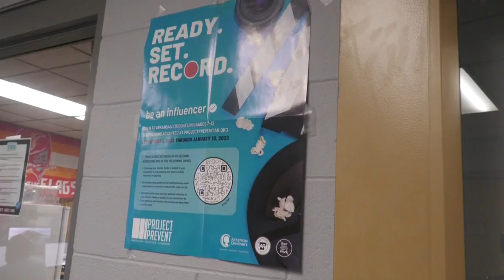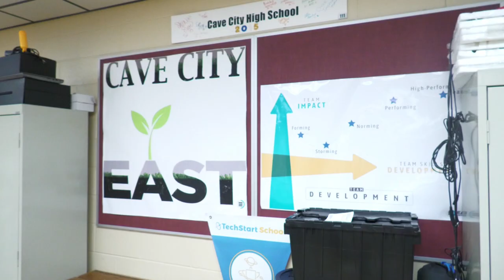Cave City CTE Cultivate Pathway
Here at Cave City High School we take our Career and Technical education seriously. In this student led project, Tyler, Ian, and Stevie show us how Cave City Cultivates their CTE Culture.